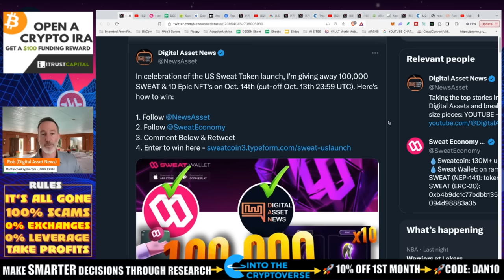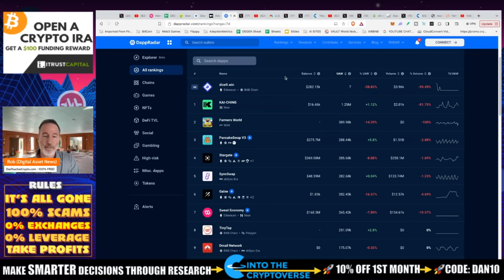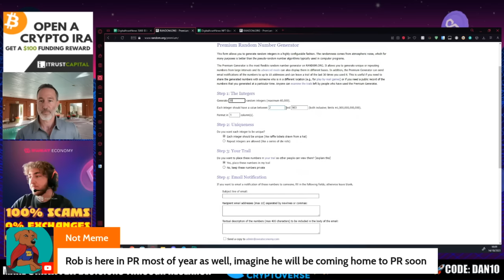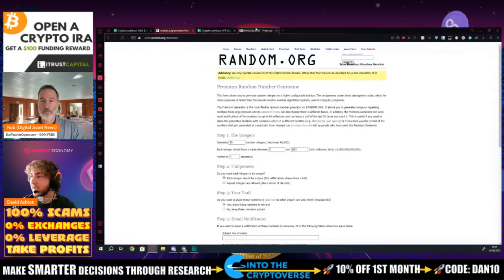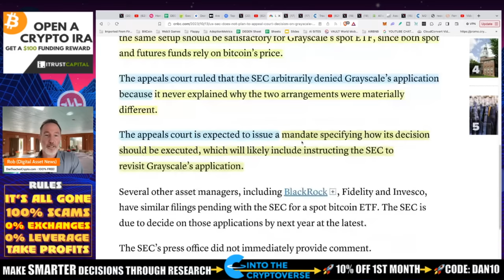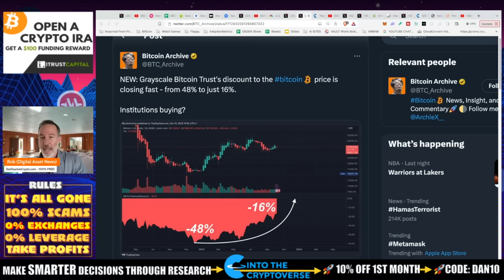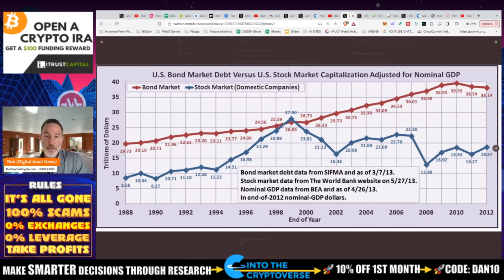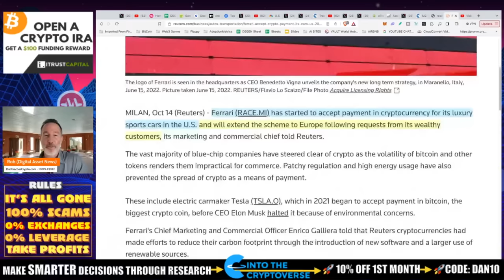THE SEC TAKES ANOTHER LOSS. UNBELIEVABLE SPOT BITCOIN ETF CHANCES.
The SEC decides NOT to appeal the grayscale ruling so does this mean an automatic Bitcoin Spot ETF? No it does not BUT the chances are creeping up to unbelievable levels. PLUS we do our SWEATCOIN Giveaway today and WHY yields predict recessions.

0:00 - Market Recap | Topics Overview
1:04 - WHY SWEATCOIN
5:49 - SWEATCOIN DRAWING FOR GIVEAWAY
12:48 - SEC LOSES AGAIN. GRAYSCALE TO NOT HAVE APPEAL BROUGHT FORTH.
18:10 - WHY BONDS PREDICT RECESSIONS
25:54 - FERRARI & CRYPTO PAYMENTS. WEN TESLA?

●▬▬▬▬▬▬CRYPTO ESSENTIALS▬▬▬▬▬▬▬●

●▬▬▬▬▬▬▬▬FOLLOW D.A.N.▬▬▬▬▬▬▬▬▬▬●

●▬▬▬▬▬▬▬▬STRATEGIES▬▬▬▬▬▬▬▬▬●

●▬▬▬▬▬RECOMMENDATIONS▬▬▬▬▬●